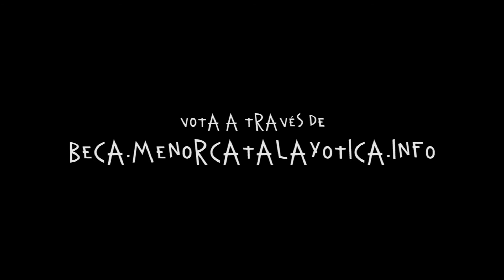Laura Villanueva Fernández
Oviedo, Asturias
1997
Grado en ciencias gastronómicas (Basque Culinary Center)